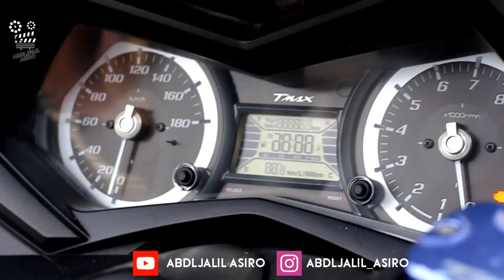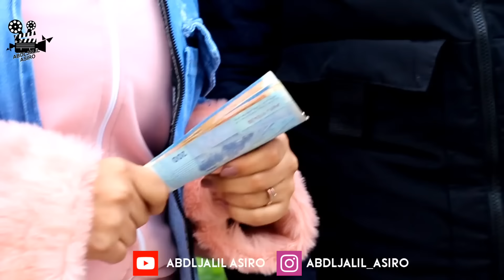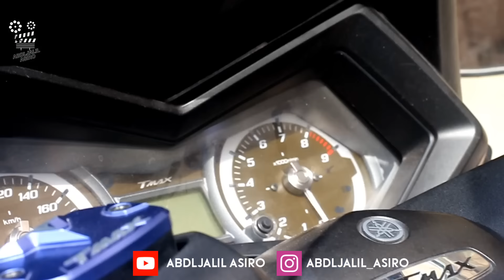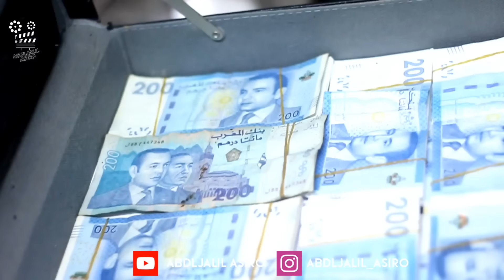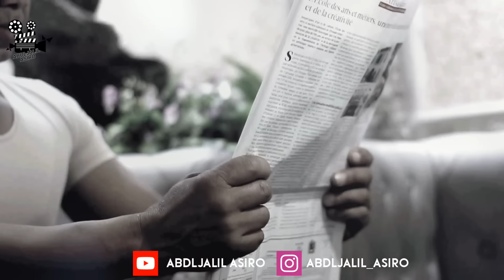فيلم قصير الحب الأول ...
نقدم لكم فيلم قصير الحب الأول ... كله تشويق و إثارة عن الحب  و فرجة ممتعة

RÈSEAUX SOCIAUX  👍✔